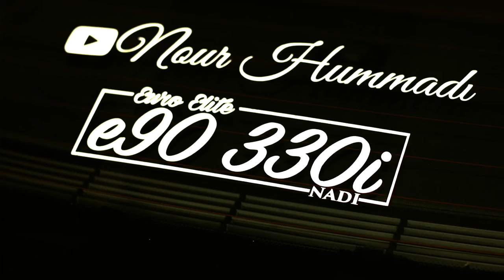E92 BODY WORK/ MUSTANG GETS NEW EXHAUST!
IM SO SORRY, I know I always upload on Fridays but school and my leg have not been cooperating, I'm trying my best and I promise you guys it won't happen again. I hope you all enjoy and can't wait to start wrapping my bros car. Don't worry Yousif is working on a video, when will it be up you ask? I have no idea but he is working on a video and once its out ill let you all know. Love you all

My Gear "HELP A BROTHER OUT LOL":
50mm lense
18-55mm lense